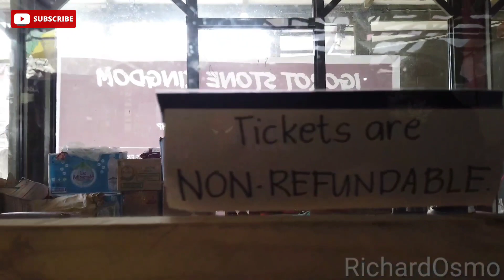POV IGOROT STONE KINGDOM BAGUIO CITY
strolling around igorot stone kingdom pov